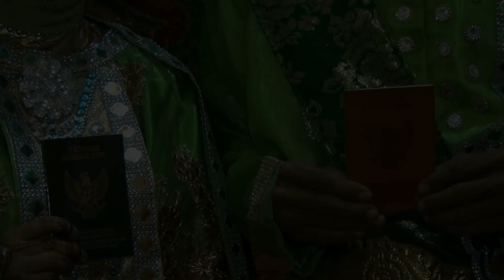Wedding Moment Riska&Jufri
Pernikahan Riska & Jufri dengan balutan pakaian Pengantin khas daerah Gorontalo